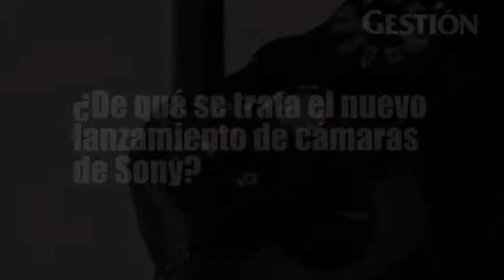Sony Perú: Ya tenemos un 30% de participación en el mercado de cámaras 'mirrorless'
Las nuevas cámaras digitales de la línea Alpha, que acaba de lanzar la firma, son las máquinas 'full frame' de lentes intercambiables más compactas y livianas del mundo.

Entrevista por Paulo Rivas Peña